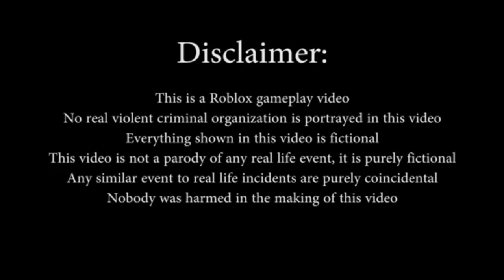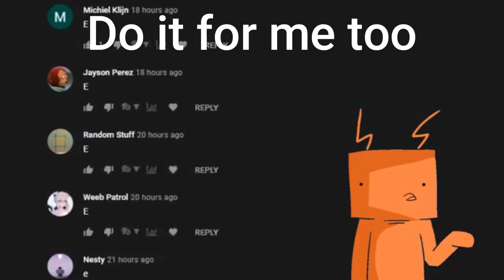Watching and Reviewing Roblox Da Hood: Crime "Repression"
S/U/S Activity Investigation Bureau - File #2021

First Video from SUSAIB Archives. File's purpose? CUM Extermination review from our Director.

Da Hood is a game that feeds off violence in a city environment, Most likely a recreation from the meme "Can't have sh*t in Detroit."

Roblox is a social platform for hang outs, games, and obbies that they now call "Experiences". Highly recommend you check it out.